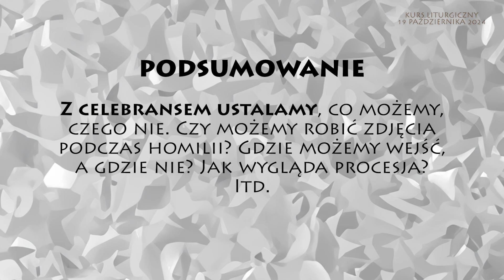Kurs liturgiczny 19 października 2024 | Aspekty praktyczne (2)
Kurs liturgiczny dla fotografów i operatorów kamer, organizowany przez archidiecezję łódzką 19 października 2024 r.

| Aspekty praktyczne (2) |